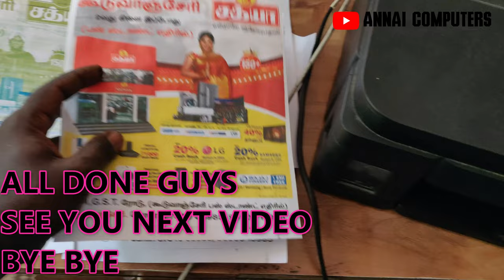CANON G2000 | POOR QUALITY PRINTING | PROBLEM SOLVED | PRINTING LINE SOLUTION | UNCLOG PRINTER HEAD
CANON G2000

POOR QUALITY PRINTING

PROBLEM SOLVED

 PRINTING LINE SOLUTION

 UNCLOG PRINTER HEAD